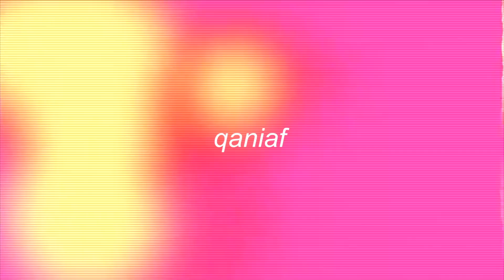Vlog reuninan temen-temen Seattle di Jakarta!!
nstagram  ➭ @qaniaf
tiktok ➭ @qaniaf

✰ FAQ ✰
 ➭  editing: imovie

♫ MUSIC ♫
Tomppabeats - Faraway

love, Q